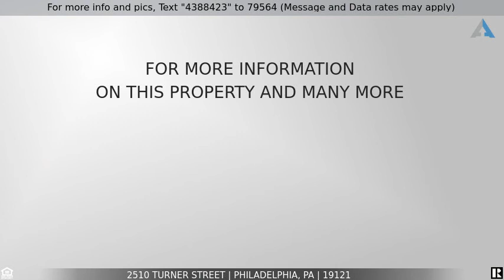Priced at $409,900 - 2510 Turner Street, Philadelphia, PA 19121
Beautiful Townhome For Sale

Welcome to North Philadelphia and this newly listed three Bedroom, 2.5 bathroom rowhome. This newly renovated, brick townhouse features hardwood floors throughout the first floor, newer HVAC system and fresh paint throughout. As you enter, the front door entrance leads directly into the living room of the home with all new recessed lighting throughout. The first floor of the home has an open floor plan including the living room and kitchen as well as an open staircase leading to the second floor with an additional staircase leading to the fully finished basement. The open floor plan of the living and dining room grants you the ability to entertain a large number of guests. Head into the kitchen, where you’ll find all new stainless steel appliances, white cabinets, laminate countertops, and hardwood floor. The refrigerator, gas range and dishwasher will all convey with the sale of the property. Upstairs, you will find 3 good sized bedrooms, each equipped with hardwood flooring, whisper quiet ceiling fans and good sized closets. The main bedroom offers its own private bathroom with separate tub, stall shower and tile floors, while the hallway bathroom boasts a tub/shower combination with tile surround, vanity and toilet. Take in the outdoor views from the back yard, where you'll find peace and quiet on your private, fenced in patio. Make your way back into the home and you will find the staircase to the fully finished basement w/newer HVAC system and hot water heater. Also, conveniently included in the basement is a half bathroom. This home offers on-street parking. Located in the North Philadelphia section of Philadelphia, PA, this home has close access to Route 611, 76 and 676, as well as the Ben Franklin Bridge. Great for a commute to Philadelphia, South Jersey or points west on 676. Make your appointment today and ready to call this one "Home."